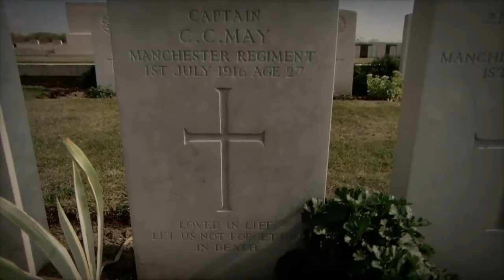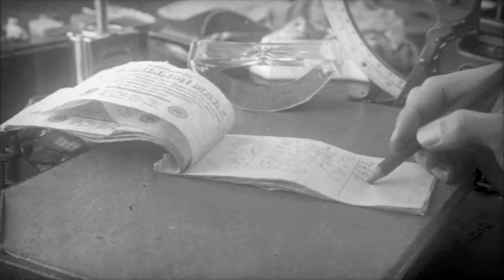Sabaton - The End of the War to End All Wars (Music Video)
"The war to end war" was a term for the First World War of 1914–1918. Originally an idealistic slogan, it is now mainly used sardonically. as the First World War not only wasn't the last war in history, but its aftermath has directly contributed to the outbreak of the World War II.

Song: The End of the War to End All Wars
Author: Sabaton
Movie/Clips:

1. All Quiet On The Western Front (1979)
2. Legends of the Fall (1994)
3. Hitler: The Rise of Evil (2003)
4. Un long dimanche de fiançailles / A Very Long Engagement (2004)
5. Der Rote Baron / The Red Baron (2008)
6. Passchendaele (2008)
7. War Horse (2011)
8. Forbidden Ground (2013)
9. Journey's End (2017)
10. Tolkien (2019)
12. Sabaton history series
13. The Great war series
14. Our World War series - BBC
15. Dan snow WW1 Uncut series - BBC
16. "COWARD" - Stephen Murphy channel
17. END OF WAR - the final minutes of WWI - Innis Lake Entertainment
18. Osowiec. Attack of the Dead Men - World of Warships Official Channel
19. The Collector - WW1 short film - Good Guys Productions Ltd channel
20. White dove filmed with 2000fps Ultra slow motion in Cluj - D Laszlo Channel
21. They Shall Not Grow Old (2018)

Lyrics

Death, hard to ignore
One million lost five months into the war

Pain, fell one by one
Three years remained, it had only begun

Unable to restore
A map redrawn
Unlike what came before
The future of warfare has dawned

Do, what must be done
Send off your son, life cut short by a gun

Gas, cover the fields
Gone with the wind, reveal lethal ideals

And as the end draws near
November dawn
With losses so severe
Cease-fire, their forces withdrawn

Great war enter  Front and centre  Grand endeavour  Lost forever

November 11th settling the score
From 15 to 20 million
Almost half of the dead civilian
A new world will dawn from empires fallen
The end of the war to end war